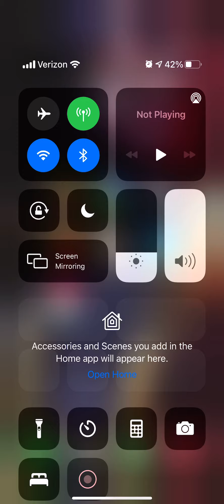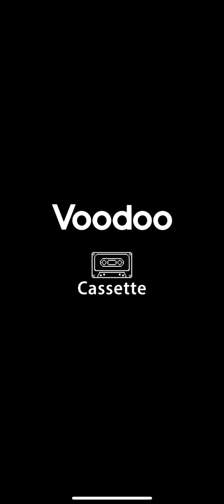134 th video/ Aquapark.io part 3